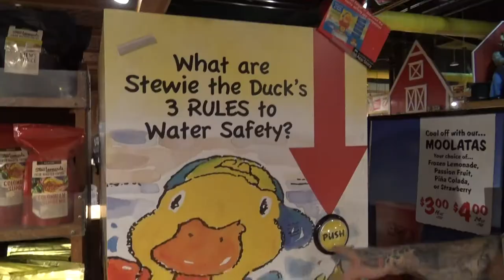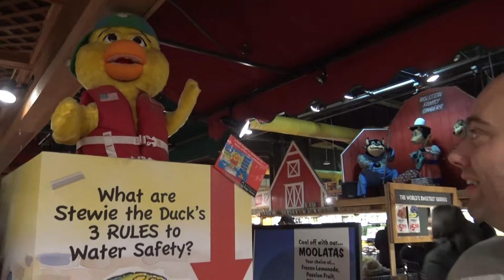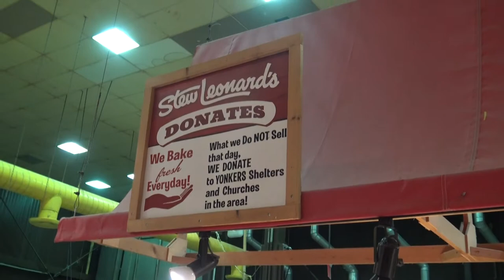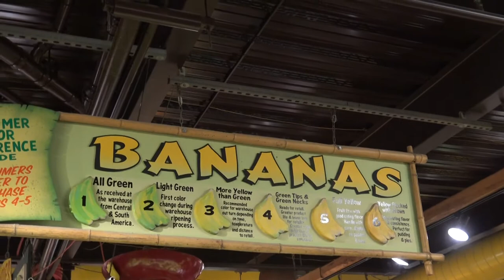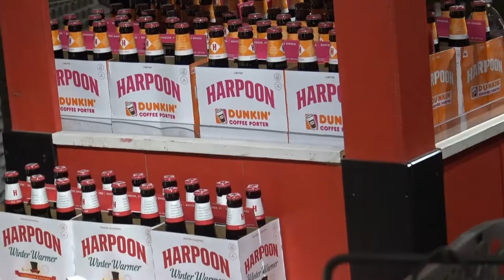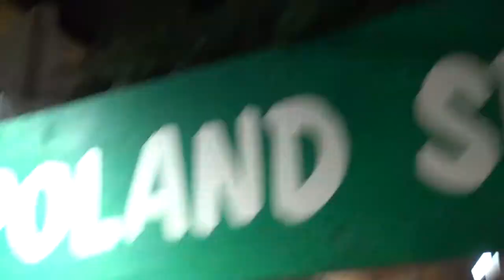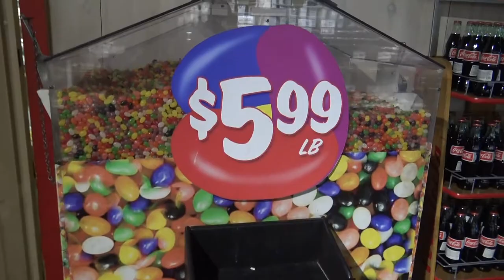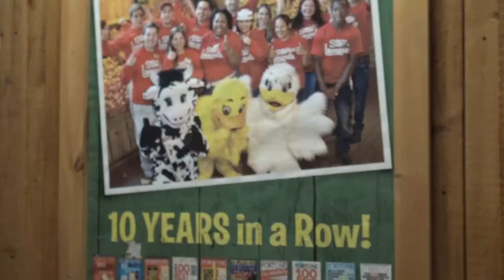Supermarket with Giant Animatronics - Stew Leonard's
Can a grocery store be a roadside attraction?  We say YES!  What makes a supermarket even cooler then just regular grocery shopping?  Giant Animatronics around the whole store is a great way.  Plus having some of the freshest food imaginable also helps.  Step right up as we land in Yonkers, New York to check out Stew Leonard's.